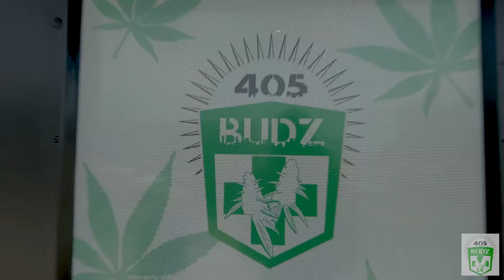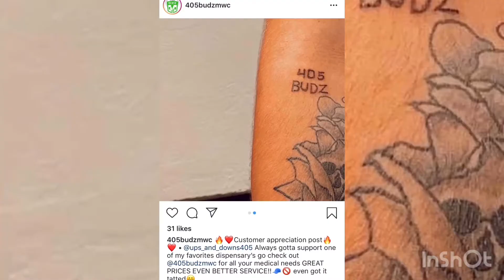HAVING THE MINDSET OF A BUSINESS OWNER W/JUAN HERNANDEZ / EP 8